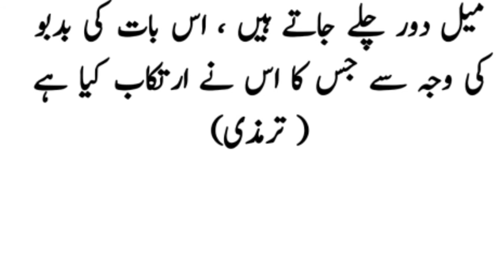JHUT KA NUQSAN